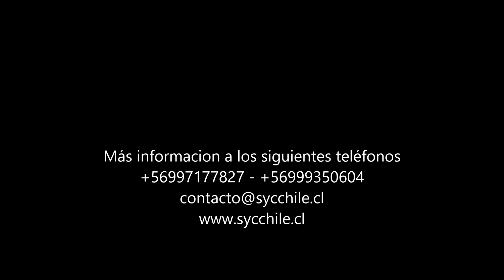ARRIENDO DISPONIBLES MARZO 2023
Arriendos de propiedades disponibles en la Región Metropolitana.